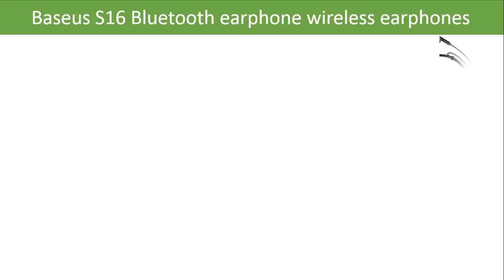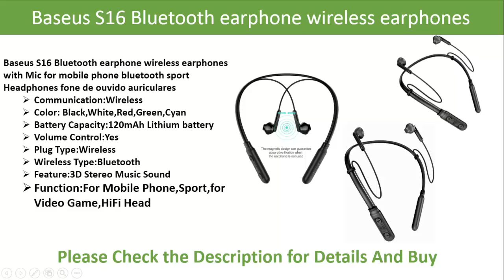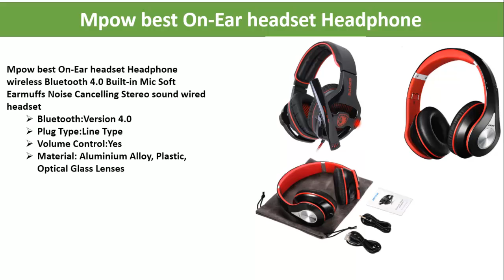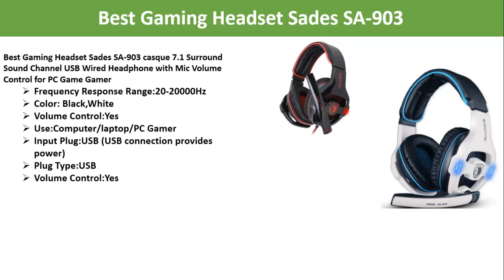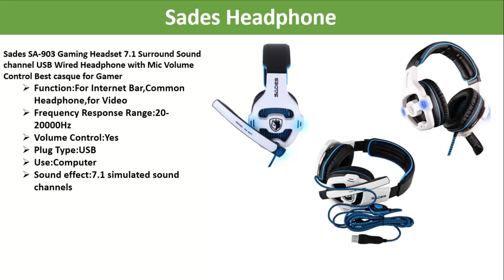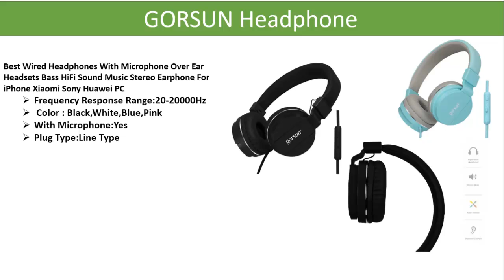Best Headphones | Top 7 Best Headphones of 2017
When it comes to the best over-ear headphones you can buy, the best in-ear headphones or earbuds on the market and the best noise-cancelling headphones around, there are a lot of choices. Brands like Bose, Sony and Sennheiser are all famous for the good quality headphones.Here is our 7 headphones list.You can check and buy if you want.

You may also search related to

best headphones,headphones with the best bass,best bass wireless headphones,top headphones,cheap bass headphones,good headphones,in ear headphone reviews,headphones bass test.